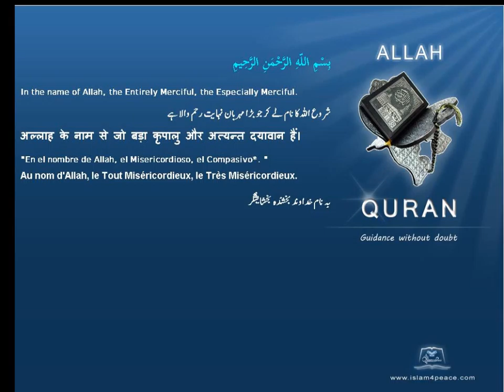زبان Language قرآن مجید اردوموضوع کے ساتھ